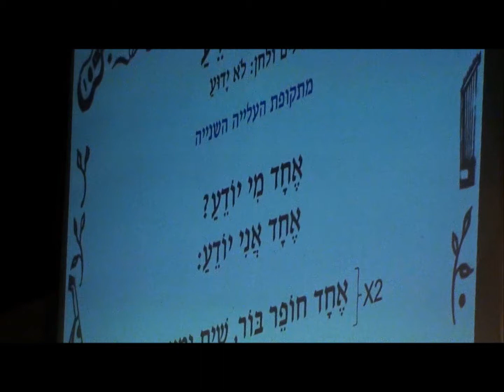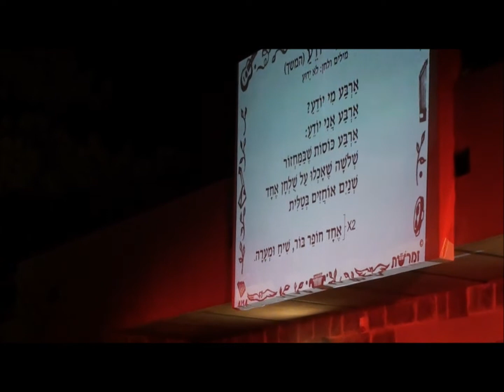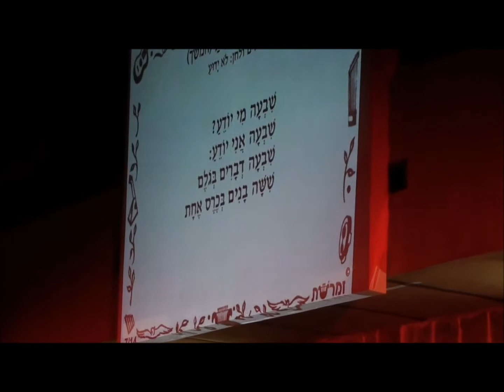זמרשת: אחד מי יודע (נוסח איילת השחר)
אחד מי יודע |
מילים ולחן: לא ידוע |

מתוך אירוע זמרשת מס' 35 - "העלייה השנייה וים הגליל" |
6.9.12, חצר כינרת |
גיטרה והובלת שירה: נגה אשד |
שרות: בנות איילת השחר |

צילום: זמרשת |